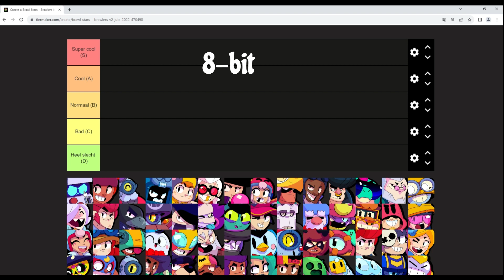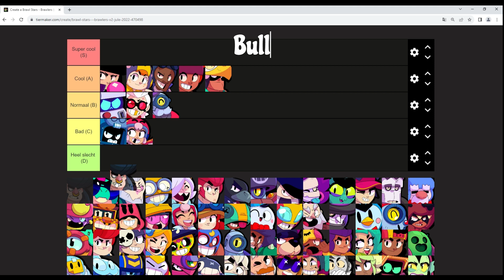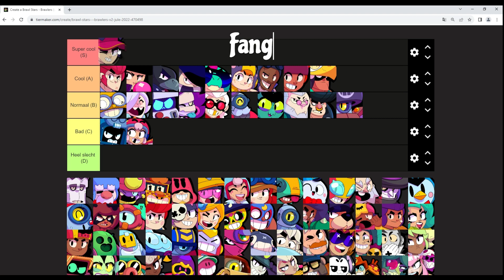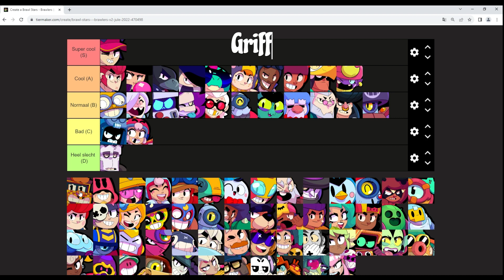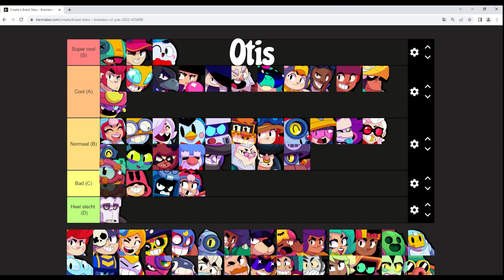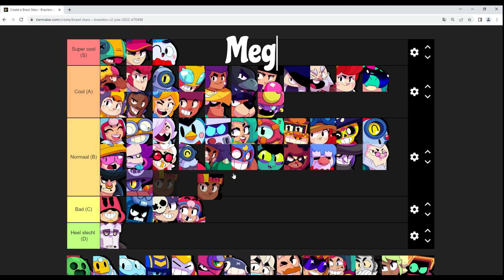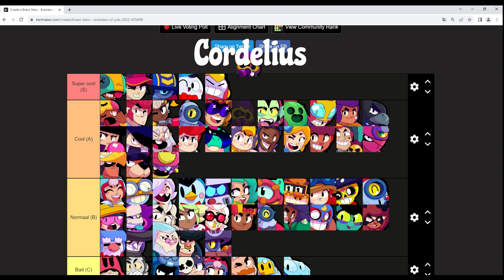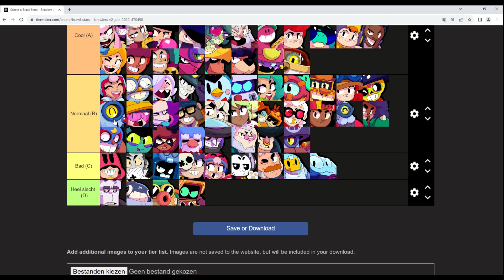Brawl stars tier list